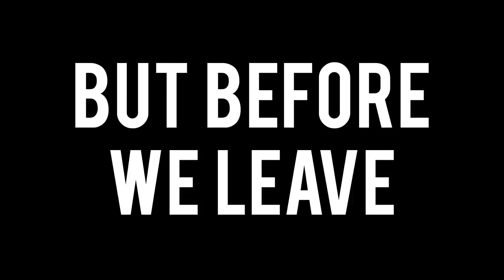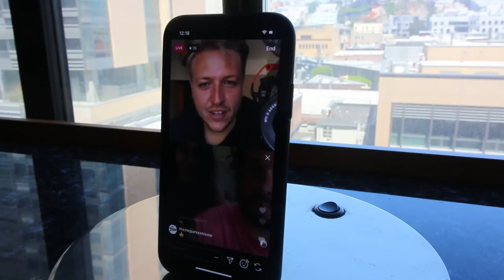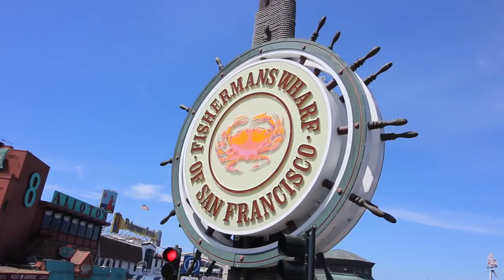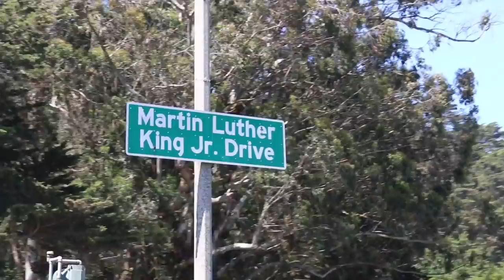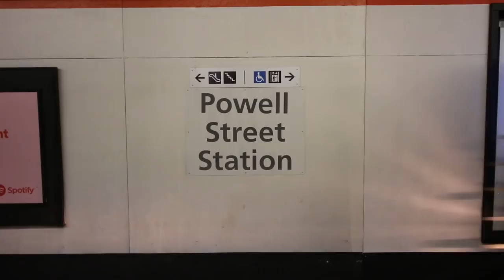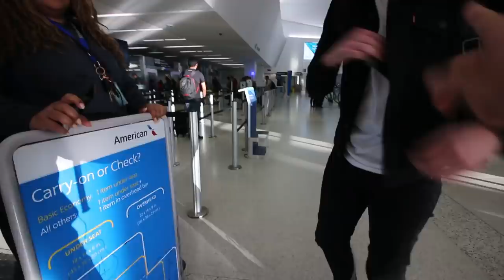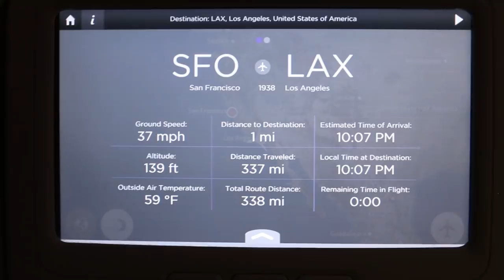MEETING THE MAN BEHIND MY SAN FRANCISCO TRIP